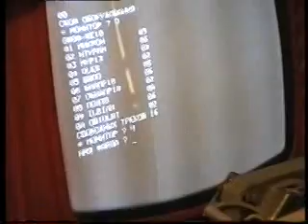Баян робот, автор баяна и программист - Владимир Демин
Там же в комментариях можно узнать и историю этого инструмента.
Цитата описания баяна самим автором " Произведено в 1987-88гг. на "коленках"
под влиянием передачи "Играй Гармонь"
К этому времени японцы сделали робот-пиано,робот-орган,
робот-гитара,но обидно где же гармонь.И я подумал-
а чем мы хуже.
Снято на видео в 1997г."

Я НЕ ЯВЛЯЮСЬ ВЛАДЕЛЬЦЕМ ПРАВ НА ВИДЕО.

- link to the original movie.
Ibid comment can learn and history of this instrument.
Quote describe the roller by the author of "Made in 1987-88gg. The" knees "
under the influence of the transfer of "Play Harmony
At that time the Japanese made robot-piano, robot-organ
robot-guitar, but offensively where garmon.I I thought-
but what we are worse.
Shot on video in 1997. "